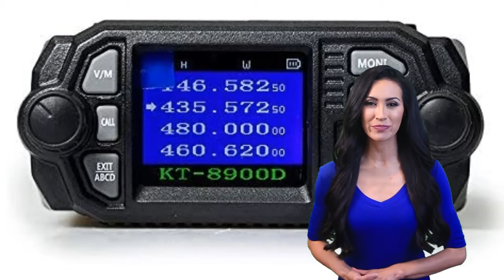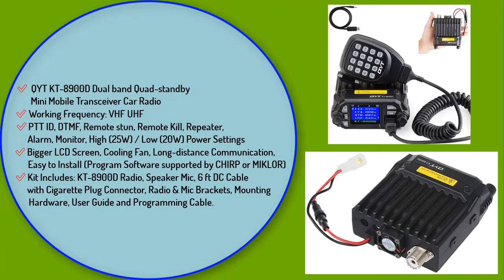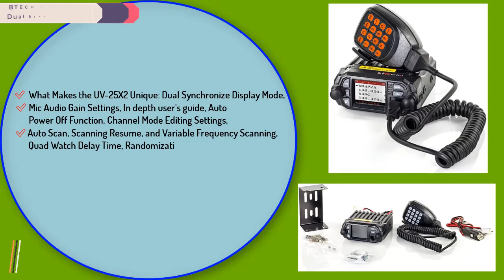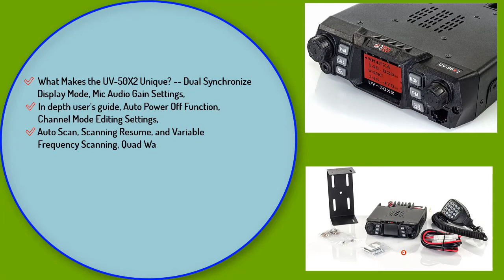Best Ham Radio For Car in 2021 - Reviews and Buying Guide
Thinking to buy a ham radio for car? This video will inform exactly which are the best ham radio for car on the market today.
Check Our Best Pick For You

Are you looking for the best ham radio for car then you come to the right place? In this video, we are going to show you the best ham radio for car product on the market in our research.

5. Uniden Bearcat BC125AT Handheld Scanner

4. QYT KT-8900D Dual Band Mini Car Radio Mobile

3. FONGHOO TYT TH-9800D Quad Band 50W Cross-Band Mobile

2. BTECH Mini UV-25X2 25 Watt Dual Band Base, Mobile Radio

1. BTECH Mobile UV-50X2 50 Watt Dual Band Base, Mobile Radio

In this video, we are here with 5 ham radio for car available on the market today. To save you both time and energy, our team of Discount ham radio for car experts has taken research work on them. And after spending hours after hours on the market they have come with these just top 5 best ham radio for car.

They started their research with a bunch of conventional ham radio for car for sale. But eventually, they have narrowed down them into five by considering their overall performance, design, usability and features.

They also didn’t forget to check the manufacturer's record to provide you only the very ham radio for car in 2021.

So, this is totally the best ham radio for car reviews you can rely on. Just come along with us and find the most suitable for your needs.

Outdoor Gears is a channel exclusively for outdoor gears lovers. Our channel is a novel step towards the top and best product reviews, and we are really proud to present our outdoor gears-based videos to you.

When you are about to purchase a product, you will be confused with all the products available on the market. We are here to help you with that. You can buy or purchase outdoor gears-related products by watching our channel reviews.

You will be fed up of reading and going through the long durated videos of the other channels. But, Outdoor Gears is created with a goal that is to save your time. And at the same time, our channel covers a wide range of tech products from electronics to wearable devices.

Visit Outdoor Gears Top Videos